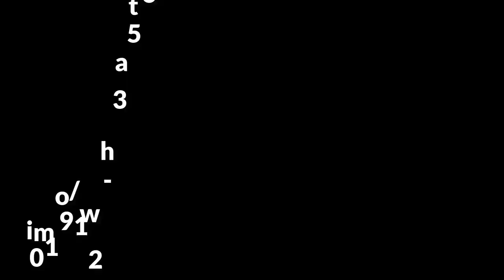তেল ও ফিল্টার মেশিন, mustard oil making machine 📲Call►01912356109/01711309849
►খালিশপুর বাজার,মহেশপুর,ঝিনাইদহ

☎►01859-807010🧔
◥◣◥◣◥◣ Keyword ◥◣◥◣◥◣